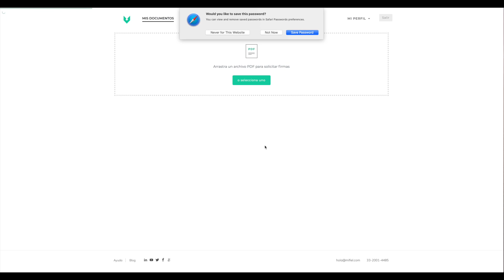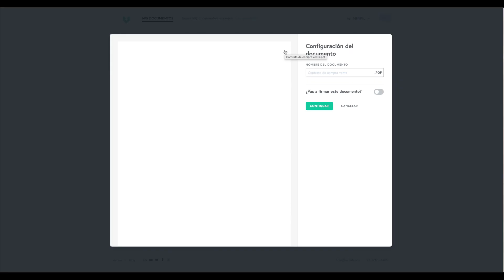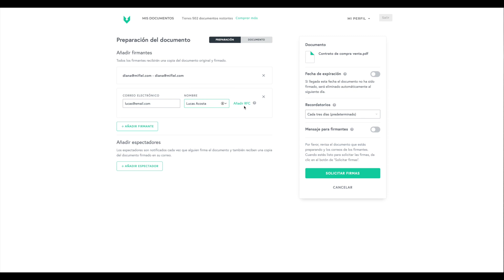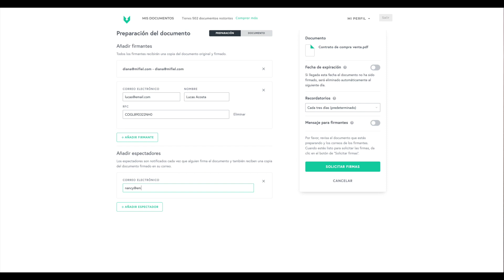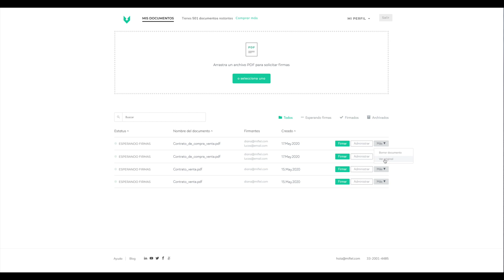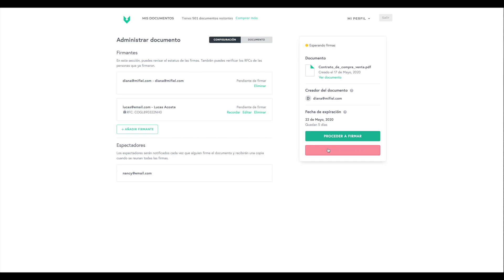Cómo subir un documento a Mifiel y solicitar firmas (2020)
Integra la firma electrónica en tus procesos de negocio y garantiza la integridad de tus documentos.

Este video muestra cómo subir un documento a la página de Mifiel.com y solicitar que sea firmado electrónicamente.

0:00 Introducción
0:13 Ingresa a tu cuenta
0:36 Gestiona documentos en equipo con la funcionalidad de Organizaciones
0:53 Selecciona un documento (archivo PDF)
1:20 Visualiza el documento
2:00 Prepara el documento
2:18 Añade firmantes
2:32 Indica el RFC de los firmantes
3:06 Agrega espectadores
3:40 Sección de configuración del documento
3:53 Define una fecha de expiración
4:12 Establece la frecuencia de envío de recordatorios a firmantes
4:35 Agrega un mensaje a los firmantes para proporcionar contexto
4:47 Solicita las firmas
5:25 Consulta el avance en la sección Mis documentos
5:45 Administra cada documento en proceso de ser firmado